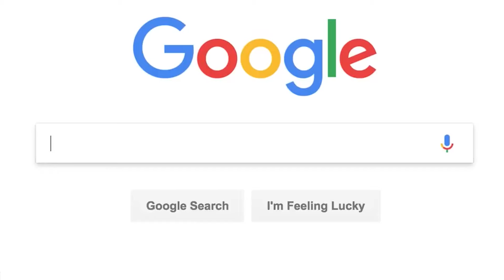SML ROBLOX: Cody's Amiibo ! ROBLOX Brookhaven 🏡RP - Funny Moments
Thanks for checking out Junior Roblox on YouTube!